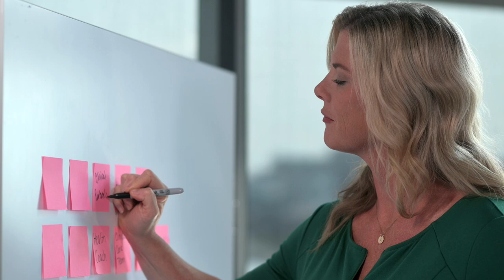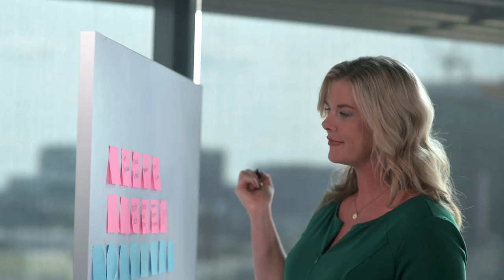Kelly Gann, Clinical Operations Leader, Ambulatory Virtual Care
Hear from Kelly Gann, Clinical Operations Leader of Ambulatory Virtual Care in our meet the team series.